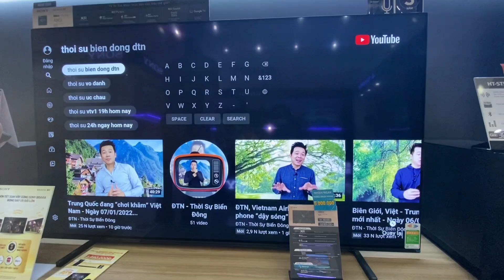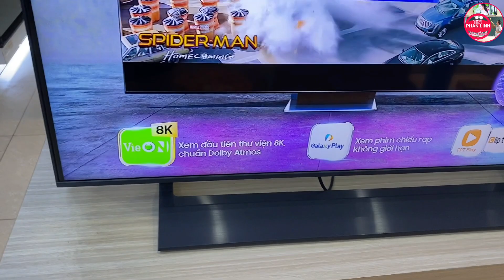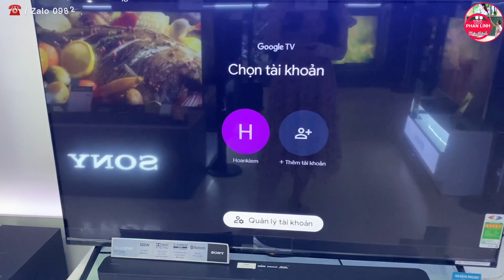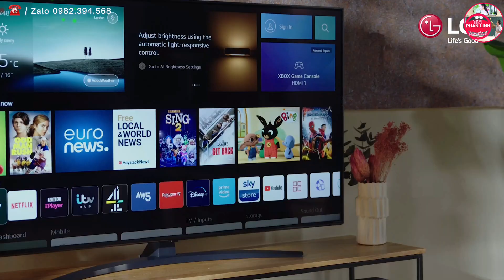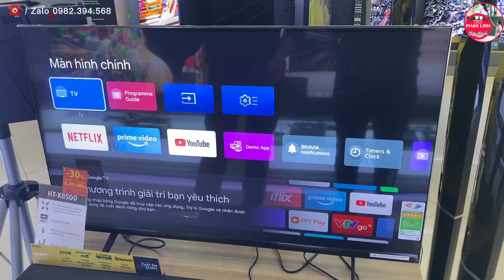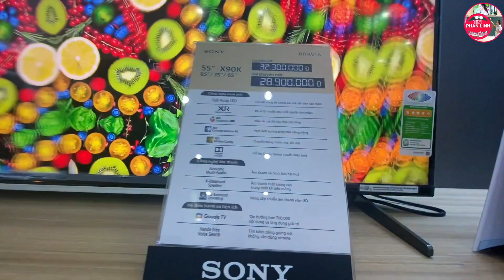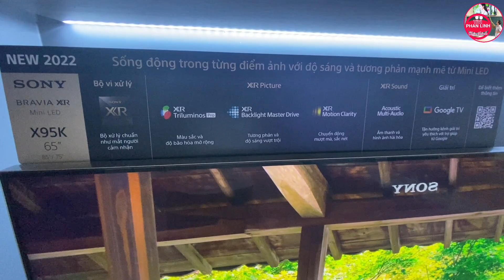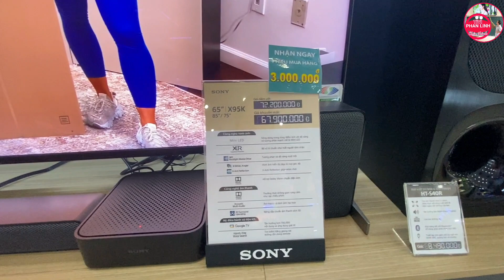GIÁ MỚI TV SONY, SAMSUNG, LG, SIÊU SỐC từ Qled, Nanocell, đến Mini Led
Cập nhật bảng giá mới siêu sốc cho tivi Sony, Samsung và LG, Giảm giá tất cả các dòng tivi Qled, Neo Qled, Nanocell, Qned,  các dòng 4K phủ chấm lượng tử như x80k, x85k, x90k, cho đến siêu phẩm mini led như sony x95K, Samsung QN85, QN90...

☎️ Tư vấn trực tiếp: 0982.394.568 (Zalo/Call/SMS)

👉 Đánh giá Samsung 4K 2022: BU8000, Bu8500, Q60B, Q70B, Q80B, QN85B, QN90B  QN700B, QN900B

👉 Đánh giá TV Sony 2022: x80K, X85K, X90K, x95K, A80K, A90K, A95K

👉 Đánh giá tivi LG 2022: UQ7550, UQ8000, Nao76spa, Nano80, Nano86, Qned80, Qned 86, qned91, qned99

👉 Đánh giá TV Oled 2022: TV Oled Sony A80K, A90K, A95K, Tivi Oled evo LG như A2, B2, G2, C2..

👉 Đánh giá model tivi led full Array bền nhất của Samsung q80a và tivi sony x90j 2021, Samsung Q80B với Sony X90K 2022.

👉 Đánh giá dòng QNed TV của LG: Qned80, Qned86, Qned91, Qned99

👉 Đánh giá TV LG 2022: UQ7550, UQ8000, Nano76, Oled A2, Oled evo C2, Oled evo G2

🤔 So sánh giá của hãng tivi Sony và Samsung, so sánh theo từng model, từng phân khúc Bu8000, Bu8500 với X75K, Q60b, Q70b, Q80B với Sony X80k, X85k X90K .?
Giảm giá sốc tivi Sony mùa bóng đá.

🙋‍♂️ Xuất xứ của tivi Samsung, LG, Sony và các hãng tivi rẻ khác. Liệu có chính xác, xuất xứ tivi ảnh hưởng gì đến chất lượng và tuổi thọ tivi. Xuất xử Sony là Malaysia? LG là Indonesia? Còn Samsung là Việt Nam? Các hãng khác thì sao?

🙋‍♂️ Chia sẻ bí quyết chọn lựa tivi phù hợp không gian mọi nhà. cho chất lượng hình ảnh đẹp và tăng độ bền tivi, không bị lỗi màn hình. Cách chọn tivi Sony Samsung, LG

🛒 Cập nhật giá Các hãng điều hòa: Panasonic, Daikin, Funiki, Casper, Samsung, LG, Toshia, Gree, sharp, erito, daichi, sunhouse, midea, akito, nagakawa, Sumikura...
🛒 Cập nhật giá tủ lạnh: Hitachi, Panasonic, LG, Samsung, Aqua, Toshiba, Casper, Electrolux, Funiki...
🛒 Cập nhật giá máy giặt: LG, Electrolux, Samsung, Aqua, Toshiba, Mishubishi, Panasonic, Casper...

👉 Bản quyền thuộc về Phan Linh
👉 Vui lòng không reup, sử dụng video khi chưa có sự đồng ý của Phan Linh